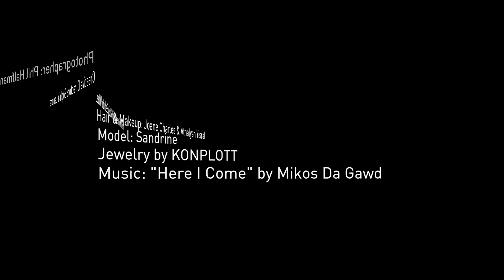Black Bombshell Photoshoot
Black Bombshell Photoshoot in Miami...what's your favorite look?

CREDITS & IG HANDLES

Creative Director: @SophiaLenore
Lead Wardrobe Stylist: @SophiaLenore
Lead Hair & Makeup: @SophiaLenore
Hair & Makeup: Joanne Charles & Athaliyah Yisrael
Wig Stylist: @TainaNorell
Model: Sandrine
Jewelry by @konplott

CONNECT WITH PRESTIGE ARTISTS

ABOUT PRESTIGE ARTISTS

Prestige Artists is an agency providing clients with professional models, makeup artists, hair stylists, wardrobe stylists, photographers and videographers to facilitate productions!

We are passionate about providing skilled and professional artists and talent because we believe in the notion that quality will be remembered when the price is already forgotten.

We desire to provide some of the best artists in their respective fields thereby enabling our clients to deliver outstanding results.

ABOUT PRESTIGE MAGAZINE

Prestige Magazine is a fashion, beauty, lifestyle & entertainment magazine for visual artists and everything surrounding the creation of stunning & powerful imagery - be it still or motion.

We are passionate about producing & publishing positive images that celebrate, uplift & inspire people of color.

Featured articles include:

- Pass The Crown: The Future Of Fashion Belongs To Black Designers

CONNECT WITH PRESTIGE MAGAZINE

CREDITS